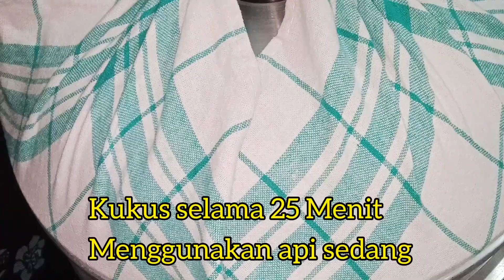Resep Putu Ayu Enak, Gurih dan Super lembut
Hai semua jumpa lagi di channel YouTube Natasya Kitchen di video kali ini saya akan Putu Ayu yang enak dan lembut.

Bahan-bahannya ialah :

• 100 gr tepung terigu protein sedang
   (Segitiga Biru)

• 2 butir telur (suhu ruang)

• 70 gr Gula pasir

• 1/2 sdt Sp (bisa pakai ovalet/Tbm)

• 1/2 sdt vanili bubuk

• 100 ml Santan

• 100 gr kelapa parut
   Dikukus dengan sehelai pandan
   Dan 1/4 sdt garam

Selamat mencoba, Happy cooking ❤️